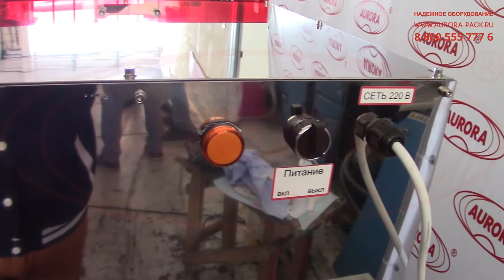Ультрафиолетовый стерилизатор с подкатной тележкой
В данном видео показан процесс работы ультрафиолетового стерилизатора с подкатной тележкой

Описание:

Компактный настольный стерилизатор с бактерицидными ультрафиолетовыми лампами — это надежное и эффективное оборудование для обеззараживания тары и посуды из стекла. Установка относится к стерилизаторам закрытого типа. Основными рабочими элементами являются три УФ-лампы, расположенные на боковых и верхней частях камеры. Обеззараживающий поток направлен только на воздух, проходящий через внутреннюю камеру машины. Это позволяет безопасно использовать оборудование при нахождении в помещении персонала.

В комплект с УФ-обеззараживателем включена удобная подкатная тележка, на которую предварительно устанавливаются стеклянные изделия, подлежащие стерилизации. Для подачи тележки нужно лишь приподнять боковую заслонку. Установка отличается простотой в эксплуатации и обслуживании. Для изготовления оборудования применяется нержавеющая сталь марки AISI304 и высокопрочное оргстекло.

Характеристики:

Отрасль: Комплексное оснащение фармацевтического производства, Пищевое производство, Ветеринария;
Стерилизация (обработка светом), тип ламп: УФ лампы;
Напряжение питания: 220 В, 50 Гц;
Потребляемая мощность, кВт, до: 0,3;

Какие задачи решают стерилизаторы?

Воздушные и паровые стерилизаторы, представленные в большом ассортименте на нашем сайте, широко используются в производстве фармацевтических продуктов, где применение химических дезинфицирующих средств недопустимо или нежелательно. Установки демонстрируют высокую эффективность работы, полностью уничтожая патогенные микробы с поверхностей тары и реализуя ряд других задач:

•  Предотвращение преждевременной порчи продукции;
Обработка тары посредством уничтожения бактерий и микроорганизмов с поверхности обеспечивает сохранение потребительских свойств продукта на протяжении заданного срока.

•  Безопасность производственных процессов;
Установки оснащены опциями, обеспечивающими защиту от перегрева, перепада давления и оповещения о неисправностях.

•  Удобство контроля за ходом процесса;
Все представленные модели могут быть синхронизированы с ПК для вывода информации о ходе выполнения операций, получения статистических и других данных.

•  Эффективность организации комплекса;
Оборудование легко интегрируется с другими установками, что позволяет успешно применять его в составе комплексных технологических линий.

•  Долговечность производственного оснащения;
Основной материал, использующийся для производства данного оборудования — нержавеющая сталь, которая имеет отличные прочностные показатели и отличается устойчивостью к коррозии.